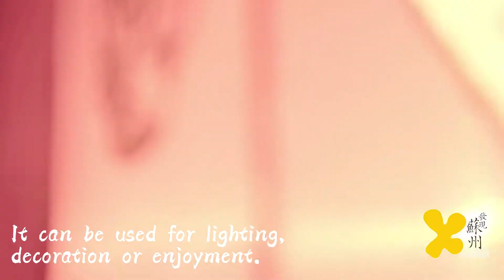Chinese Arts and Crafts: How To Make A Suzhou Paper Coloured-Lantern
Suzhou lantern is a kind of traditional folk art popular in the Suzhou area of Jiangsu Province. According to research, the origin of the Suzhou lantern can be traced back to the northern and Southern Dynasties. Its modeling is based on the pavilions of Suzhou classical gardens, its body is made of superior Suzhou silk, its surface is drawn with the artistic techniques of Wumen painting school, and its lantern is made of Suzhou paper-cut with colors reappeared by Huasheng in Tang Dynasty.